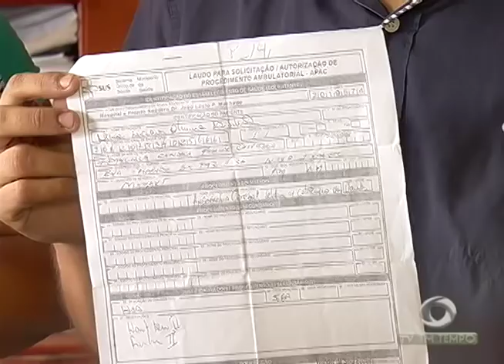Começa o julgamento de João Branco e de outros 3 réus envolvidos na morte de delegado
01º BLOCO JORNAL 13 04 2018 - Começa o julgamento de João Branco e de outros 3 réus envolvidos na morte de delegado